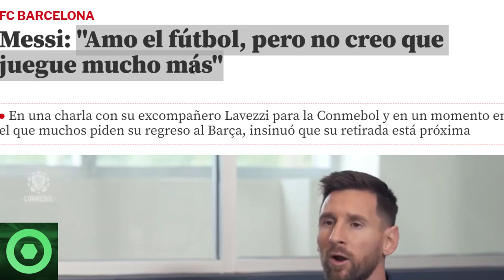💥¡𝘽𝟬𝟬𝙈!💥 LEO MESSI Dejó A Todos Con 𝙇𝙖 𝘽𝙤𝙘𝙖 𝘼𝙗𝙞𝙚𝙧𝙩𝙖 🔴 El PSG 𝙏𝙤𝙢𝙖 𝘿𝙚𝙘𝙞𝙨𝙞𝙤́𝙣 Con CRISTIANO RONALDO 🟥